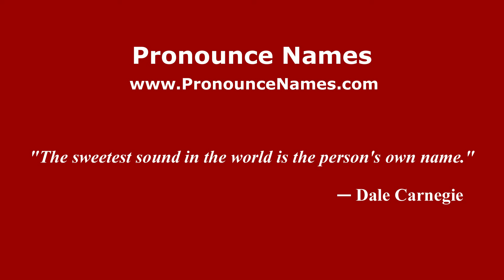How to pronounce Marsh Gibbon (English/UK) - PronounceNames.com